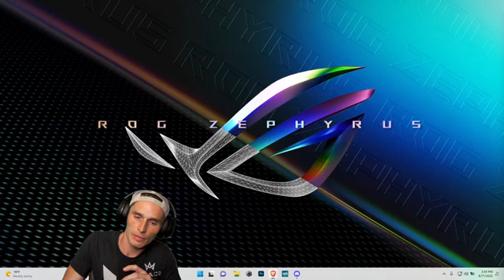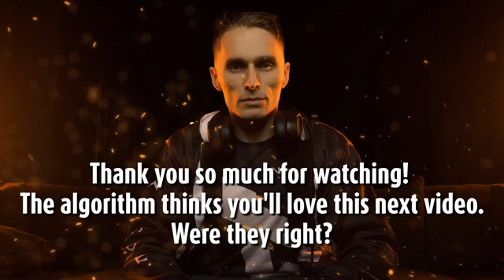When a student makes so many good mistakes, its actually impressive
It's not often I agree with almost every move my students make
This is what the "perfect" game of Garen looks like

Gold Garen Top TWrecks 100 NA